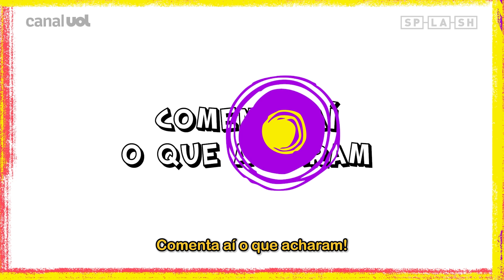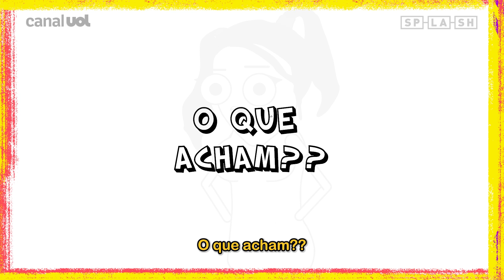Faustão, Pequena Sereia, MC Pipokinha: quem errou mais?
O Splash Recap desta semana traz: quem ficou feliz com a saída de Faustão da Band; o principal erro do live action de 'A Pequena Sereia' e o falso sumiço da MC Pipokinha.